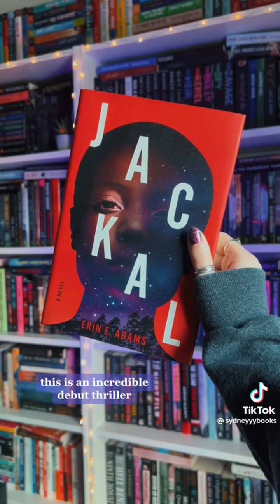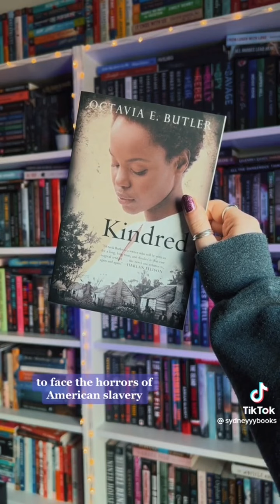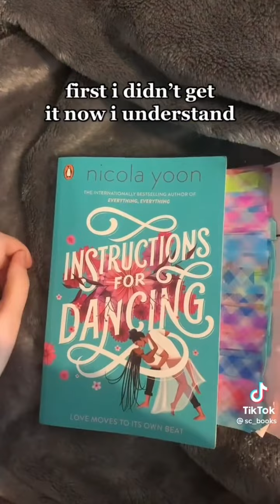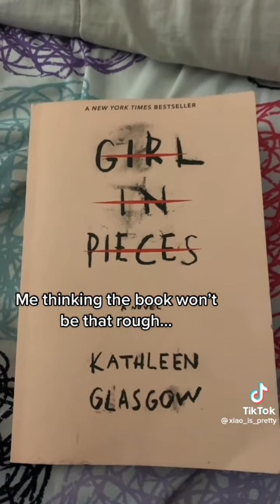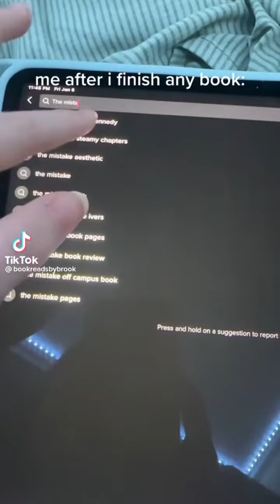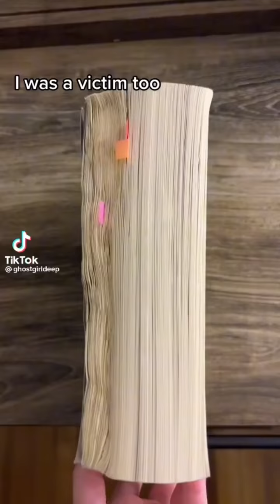BOOKISH BOOKTOKS FOR READERS 📖💕 - Tiktok Compilation #53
For every book you buy, you help the growth and maintenance of this channel without additional costs. Thank you for the support!